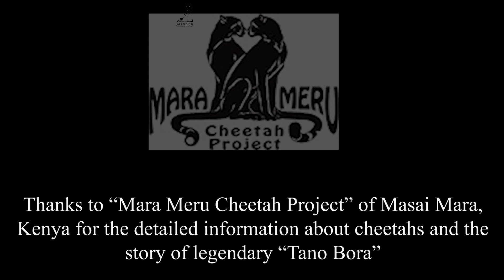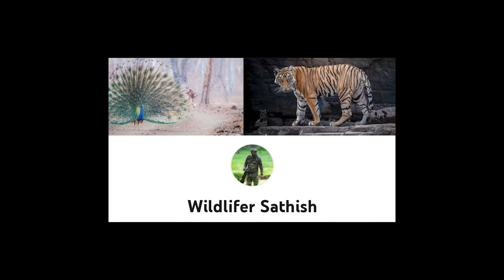WHAT HAPPENED TO "TANO BORA". A STORY ON 5 CHEETAHS AND THEIR LIVES IN MAASAI MARA.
This Documentary was exclusively dedicated to "Tano Bora - 5 cheetahs" of different family's coalited together and established a rocking coalition in Maasai mara, Kenya.

These 5 cheetahs coalition is totally an un imaginary coalition that grabbed the attention of wildlife experts, cheetah experts and fans, and many of the wildlife photographers and documentarians across the world. Starting a coalition of 5 brothers coming together is never an easy task and they all had scripted stories that spread worldwide.

Many tourists have visited Masai mara to witness Tano Bora coalition. Unfortunately, upon many challenges they faced from Lions, Hyenas & Leopards the coalition from Tano Bora has come to Mbili Bora.

Here the coalition goes --- TANO BORA (5 cheetahs) NNE BORA (4 cheetahs) --- TUTU BORA (3 Cheetahs) MBILI BORA (2 cheetahs).

Names of these wonderful 5 - Tano Bora male cheetahs From Maasai Mara, Kenya are,
1. Leboo
2. Winda
3. Olonyok
4. Olorishani
5. Olpadan

Of these brothers, it's very unfortunate that Leboo, Olorishani & Olpodan are killed and only Winda & Olonyok are alive. Of all the odds of lives they have survived and are living together. At times they mourn their dead brothers.

For more information on the death of these 3 cheetahs and the entry of "female cheetah Nolari aka Nora" in the lives of these 5 cheetah brothers, please watch the full documentary till the end without missing the wonderful stories.

Long live LEBOO, OLORISHANI & OLPODAN

WE MISS YOU AND MAASAI MARA MISS YOU TOO.

MAY YOUR SOULS REST IN PEACE.

Yours,
Wildlifer Sathish